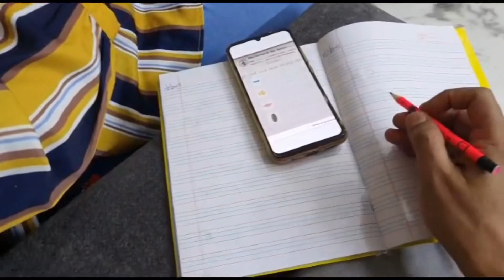Enjoying family time in lockdown || TOURIST LIFE FUN AND FOOD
hey guyss

in this vlog we had spent our time with our family
.x. x. x